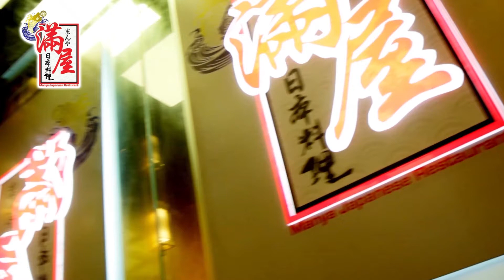滿屋 30秒 電視廣告